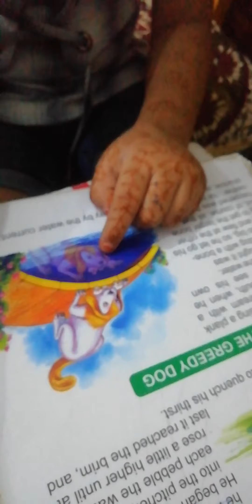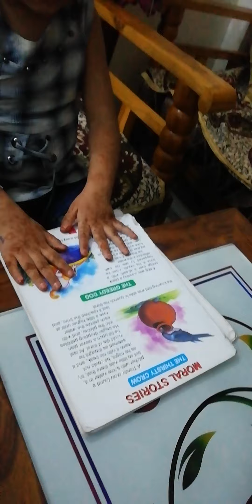Imaginary story read by zainab